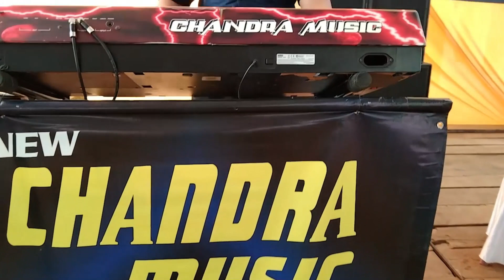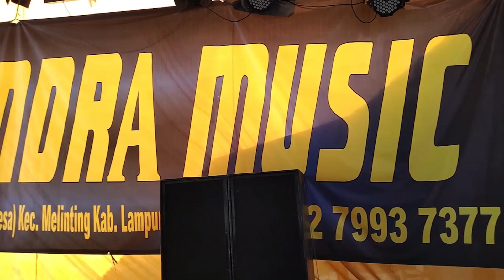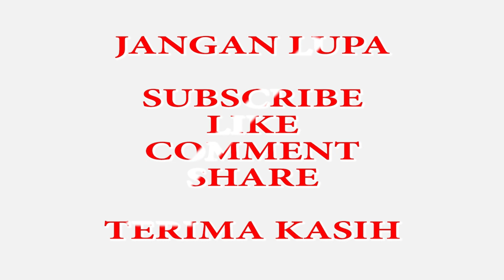SPECIAL REMIX SANTAI !! SADAR SRIWIJAYA !! NGAYUN NGAYUN BOSS QUU !! VJ MAYA CHANDRA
candra music lampung timur
dj candra musik,
remix candra music,
candra orgen lampung,
remix lampung full album
nonstop remix lampung
Nonstop dj lampung
dj lampung full album
music dj terbaru 2020,
music dj paling enak,
music dj tik tok,
music dj slow full bass,
music dj 2020,
music dj barat,
music dj tiktok terbaru 2020,
music dj terbaru 2021
music dj barat terbaru 2020,
music dj bass mantap,
music dj breakbeat,
music dj bang jago,
music dj breakbeat 2020,
music dj clubbing,
music dj crown jakarta
dugem 2021,
dugem slow,
dugem nonstop,
dugem 2020,
dugem full bass terbaru 2021,
dugem barat full bass,
dugem dangdut full bass terbaru 2020,
dugem diskotik 2020 dj terbaru breakbeat remix 2020 paling enak sedunia,
dj dugem 2021,
dj dugem full bass,
dj dugem 2020,
dj dugem remix,
orgen tunggal,
orgen tunggal remix,
orgen palembang,
orgen tunggal lampung,
orgen tunggal pesona,
orgen alta,
orgen alta terbaru 2020,
orgen arsa,
orgen agung musik lampung timur,
orgen alfin,
orgen agung musik,
orgen alta terbaru 2019,
orgen arsa 2020,
orgen b lampung,
orgen elsa,
orgen hajatan,
orgen innova,
orgen innova 2020,
dj orgen tunggal,
dj orgen,
dj orgen tunggal remix,
dj orgen lampung
agung music lampung timur,
agung music terbaru 2020,
agung music 2020,
agung music terbaru,
dj agung music lampung timur,
dj agung music lampung timur 2020
syila music 2020,
syila music dila nocil,
syila music bandar lampung,
syila music dinda husni,
syila music dinda acil,
syila music dj rova,
syila music dewa kembar,
dj syila music 2021,
dj syila music lepas
gesta musik daing jefhi,
gesta musik dinda husni,
gesta musik dinda acil,
dj gesta musik lepas,
dj gesta musik lepas 2019,
dj gesta musik terbaru 2021,
dj gesta musik lepas 2020,
dj gesta musik 2020,
dj gesta musik 2021,
dj gesta musik lampung,
remix lampung terbaru 2021,
remix lampung terbaru,
remix lampung 2021,
remix lampung terbaru 2020 full bass,
remix lampung lepas,
remix lampung syila musik,
remix lampung alta,
remix lampung aduh mamae,
remix lampung agung musik terbaru 2021
chandra music terbaru
chandra music remix
chandra music dj
chandra music 2020
chandra music 2021
nabila studio
vj rova sallendra
vj yuda kimuk yuki
vj dila nocil
vj dilla nocil
vj angga srempet
vj sobar
bujang orgen lampung
88 management